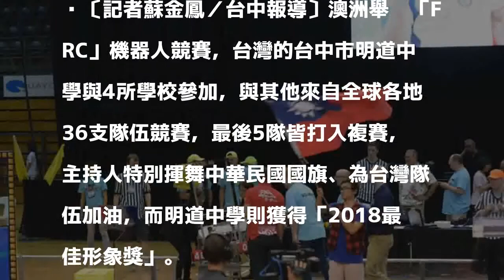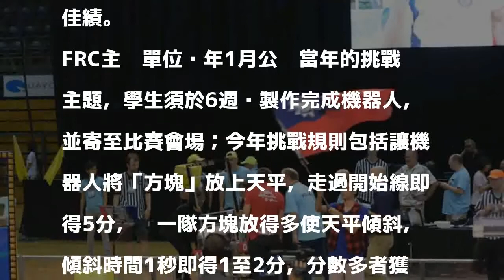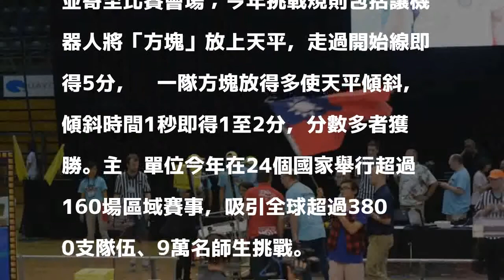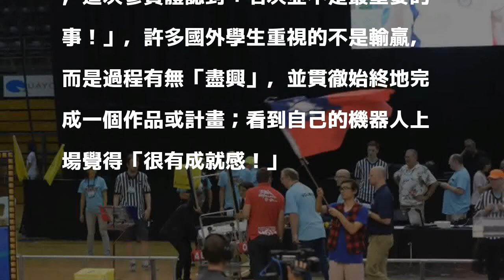明道等5校入澳洲FRC機器人複賽 主持人揮舞我國旗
〔記者蘇金鳳／台中報導〕澳洲舉辦「FRC」機器人競賽，台灣的台中市明道中學與4所學校參加，與其他來自全球各地36支隊伍競賽，最後5隊皆打入複賽，主持人特別揮舞中華民國國旗、為台灣隊伍加油，而明道中學則獲得「2018最佳形象獎」。

發表評論評論如下。